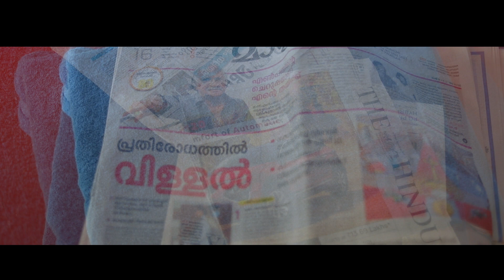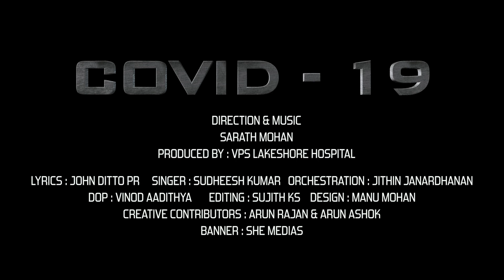COVID 19 MUSICAL HEALTH CAMPAIGN COVER SONG by VPS LAKESHORE !!!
DIRECTION & MUSIC : SARATH MOHAN

PRIDUCED BY : VPS LAKESHORE HOSPITAL, KOCHI

LYRICS : JOHN DITTO P.R

SINGER : SUDHEESH KUMAR

ORCHESTRATION : JITHIN JANARDANAN

D.O.P : VINOD ADITHYA

EDITING : SUJITH K.S

DESIGN : MANU MOHAN

CREATIVE CONTRIBUTORS : ARUN RAJAN & ARUN ASHOK

BANNER : SHE MEDIAS